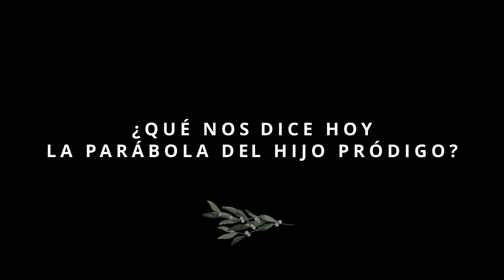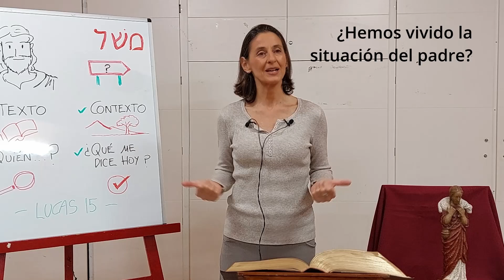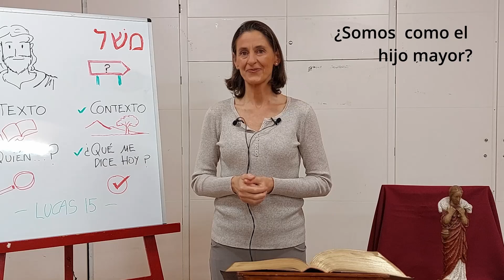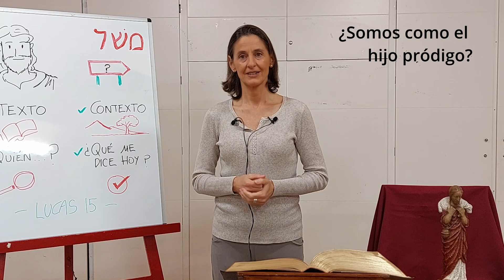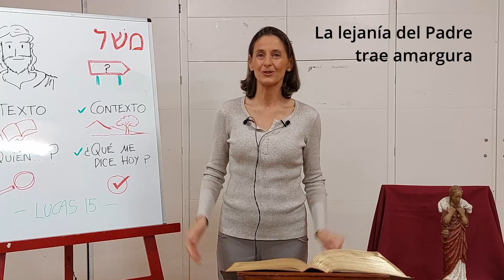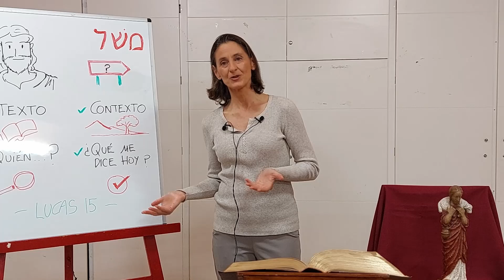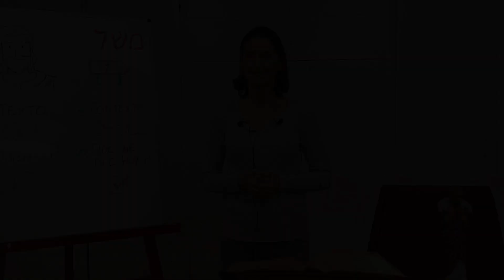El hijo pródigo - ¿Quién es quién?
¿Qué nos dice hoy la parábola del hijo pródigo? ¿Dónde estás, en este relato? ¿Qué mensaje nos transmite?

Apúntate a mi lista de Amigos de la Biblia y recibirás un regalo: